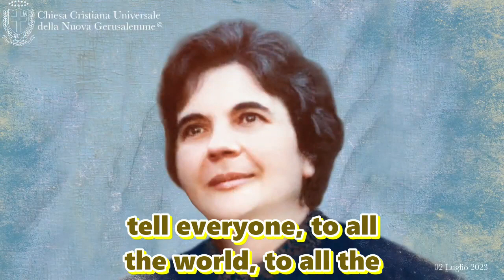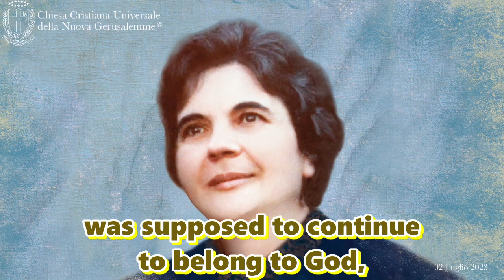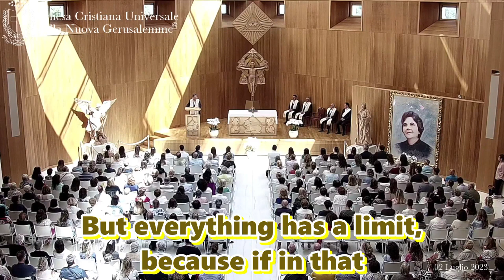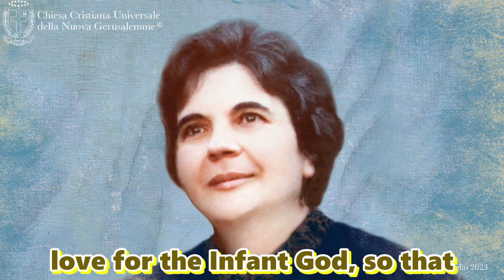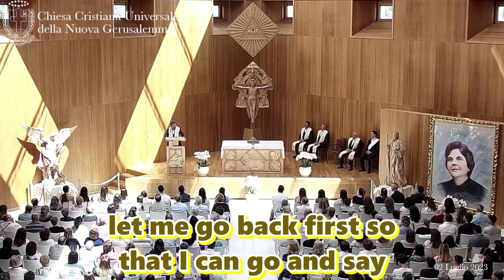02/07/23 "Here is the Place of Mercy and Grace for those who welcome the Will of God," Fr. Laezza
Beloved brethren, the month of June has just ended. A month full of so much grace, that found its highest moment, in the Feast of June 13. A feast that has dilated and concluded with a great revelation, the revelation of June 30th, that leads us all to meditate more and more on the profundity of this great Mystery. And now we begin this new month that is leading us towards the Great Feast of Mary Josephine's return to the Heart of the Father. And we begin it on this day dedicated to Our Lady of Grace. Title with which Mary is tributed today. And it is to her that we want to entrust ourselves, to ask her for every corporal and spiritual grace, She who with her powerful intercession everything can obtain for us from the Father according to the will of God. And in this journey of grace even more we ask her to be able to understand, meditate, live always more this great Mystery, that the Lord has made us know; the Mystery of the New Jerusalem. For there is no greater grace than this. Greater grace than the call we received, we could not have. And the most immense gift the Lord could give his children today, in these hard and difficult times. Therefore, I believe that even more so this is the grace; to be able to live the new Jerusalem, to be able to live this Cradle, to be able to live this Church, to be able to live the living Mystery of the Infant God, who once again descended, to communicate himself to his children, in a heart-to-Heart relationship of love. And it is in this furrow, in this path, that I want to meditate together with you, the words heard today, so that we can always more understand all that is being lived. Jesus at that time, we read that he was about to leave the world. Today the Lord has returned. He has once again returned, to leave a world, a part, humanized, mundane, and to take possession of His White Island, of His City, of the City of Hearts, of the New Jerusalem, Temple of God on earth, dwelling Place of the Eternal, in the midst of his sons. At that time the Lord sent his friends to prepare for his coming, and they went to a town in Samaria, and Samaritans didn't look favorably on Jerusalem, because they thought the tradition belonged to them, the tradition of the true God. And for this despised those who were instead, had been deported in Babylon, and had returned, contaminated by other ideas. That's why they didn't accept Jesus, they didn't welcome him in their City. Once again, today, the Lord sent his Voice, the pure Voice of a Maiden, to be able to tell everyone, to all the world, to all the Christians, and also to that House, who was supposed to continue to belong to God, where all holy was to remain, say: "Jesus chose a place, chose this Place of Love, this Land of Love, to return. This is the place of his return. What happened? Have they welcomed this announcement? No. They considered the Mystery of the new Jerusalem, Doctrinally unacceptable. A Mystery that belongs to the Heart of God from always, contained in the sacred scriptures, to be revealed today in its fullness, considered doctrinally unacceptable. And they considered those who live the New Jerusalem, the people of the New Jerusalem, as the "separated". But in reality they are the ones who have separated themselves from God. Because God here, has remained united to those who instead, with humility, simplicity, and in the purity of their Heart, through the example of this Mother, have recognized the true God and his truth. Here one is in Communion with the Heart of the Father, from whom truth and life flows. The truth that leads us to knowledge of God's thought, and the life that will bring us to live eternally, together with He who Is. Well, here the Father is, and he is in communion, and always remains in communion with all those who seek him, will seek Him, and here they will find Him. In that time, those two Apostles called sons of thunder, from Jesus for their passionality, would have wanted to make descend the fire from heaven, but the Lord rebuked them. If the Lord had made descend the fire for each one, who would have refused his invitation and his call, no one would have been saved. Here is the infinite mercy of God, manifested today in this Land, last Anchor of salvation for humanity, spring Rock, from which flows the true water, that quenches thirst, privileged Altar of God, where one feeds on the living Bread descended from Heaven, that feeds the eager Hearts in search of God. But everything has a limit, because if in that time, justice was not manifested, in the Heart of the Father everything is, and in time established by the Father, every Justice will be manifested, because the Father today has granted the prayer of his Son, turning to him, asked him: